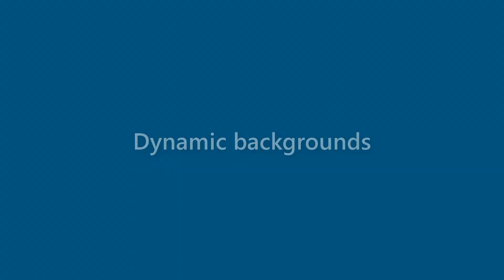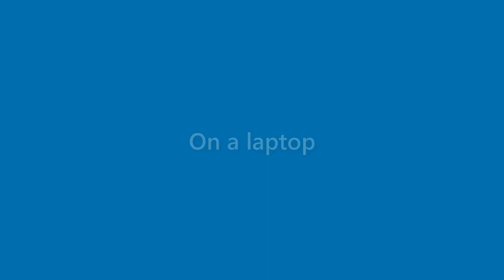Cindy Roach - appearance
Name Look - Cindy Roach - appearance. In this video we present "Cindy Roach" name look and feel in various scenarios.
This video will cover:
How does "Cindy Roach" look as a personal letterhead?
How does "Cindy Roach" look on a business card?
How does "Cindy Roach" look on a computer/laptop screen?
How does "Cindy Roach" look with different background colors?
How does "Cindy Roach" look with various fonts?